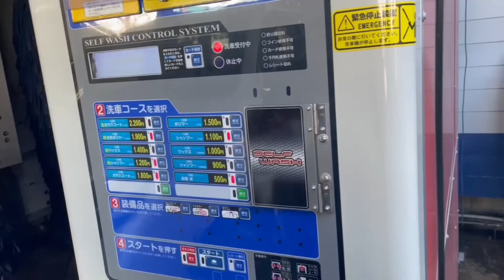Added Ad blue & washed the vehicle. ජපානයේ වාහන සේදීම. Adblu කියන්නේ මොනවද?